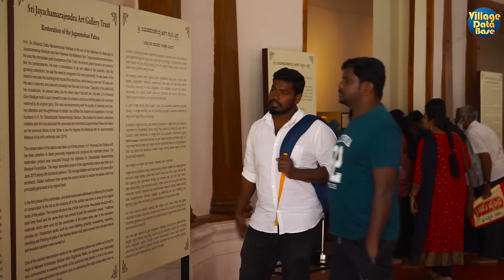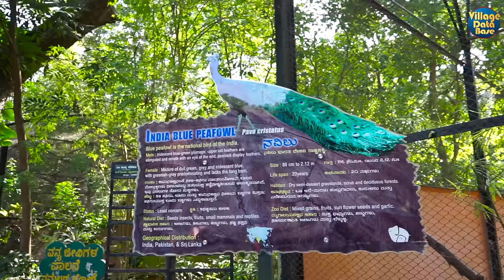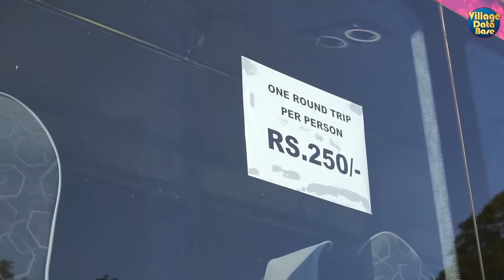₹ 350 Mysore Bus Tour I Mysore Tourist Places I Mysore Palace I Sri Chamundeshwari Temple